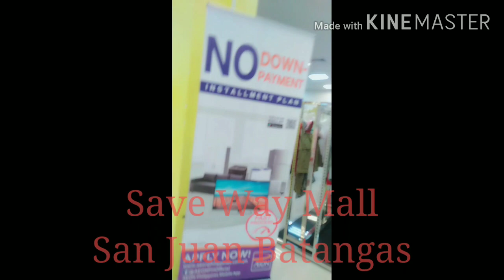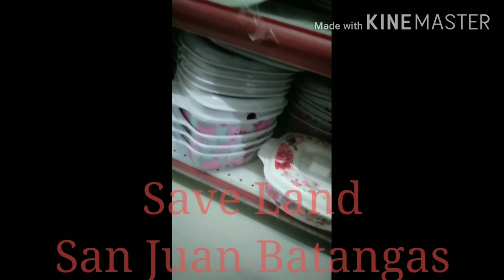PaSYal MuNa TayO sa Mall